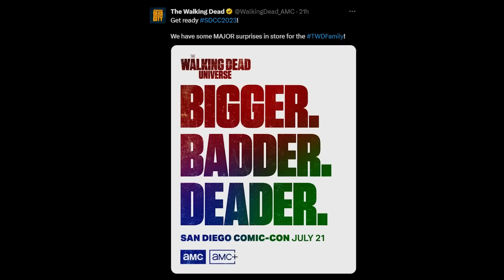The Walking Dead Teases MAJOR Surprises At Comic Con & Possible Dead City Season 2 Renewal Problem?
Here is my breakdown of the teaser we got yesterday for The Walking Dead Universe's appearance at San Diego Comic Con as well as a problem that could cause the delay of a Season 2 announcement for The Walking Dead: Dead City.